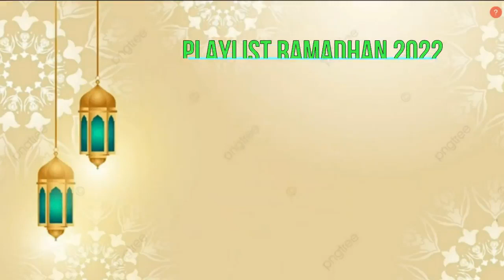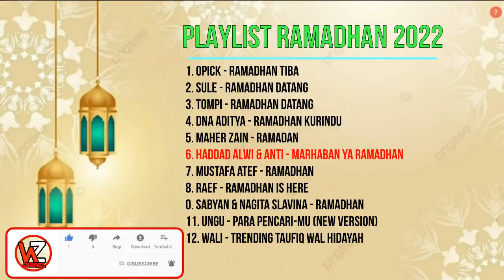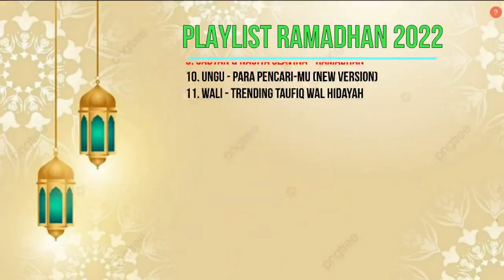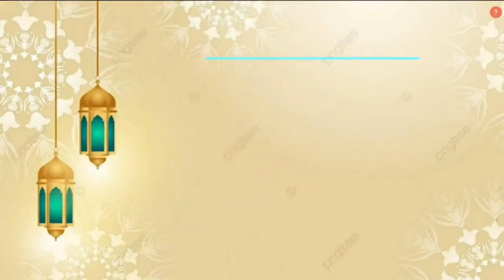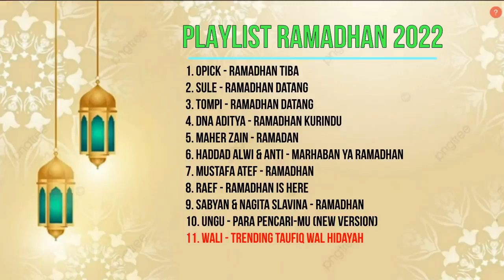NEW SONG 2022. Playlist Lagu Ramadhan 2022